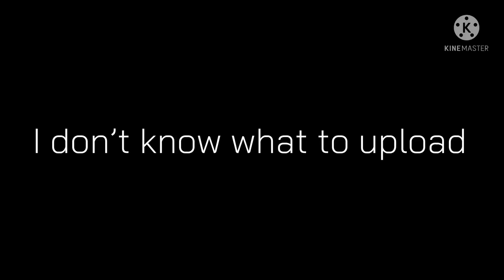I don’t know what to upload